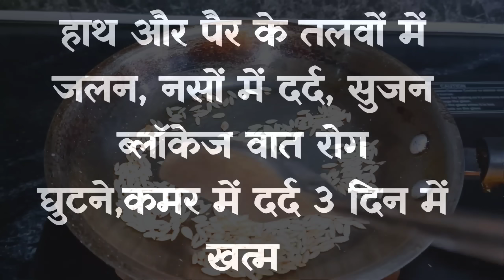हाथ और पैर के तलवों में जलन, नसों में दर्द, सुजन ब्लॉकेज वात रोग घुटने,कमर में दर्द 3 दिन में खत्म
रीढ़ की हड्डी की दबी हुई नसों का इलाज
साइटिका,दबी नस का इलाज
साइटिका में क्या नहीं खाना चाहिए
साइटिका बीमारी के लक्षण एवं उपचार
साइटिका पेन क्यों होता है
कमर की नस दबने के लक्षण
हाथ की उंगली का सुन्न होना
हाथ-पैर सुन्न होने का आयुर्वेदिक इलाज
हाथ-पैर में झनझनाहट के कारण

100% Homemade Gharelu Nuskhe channel, any part of this channel and/or any member does not claim to